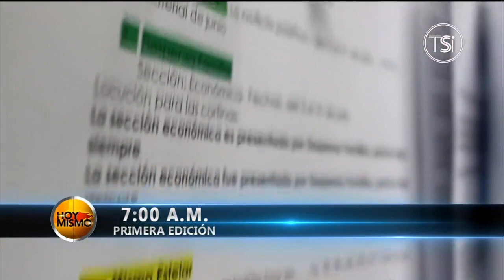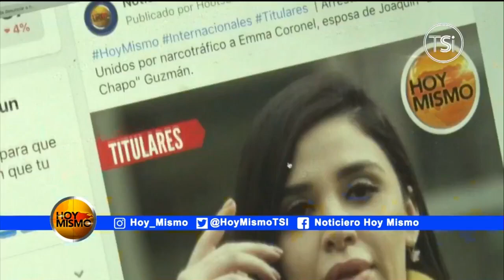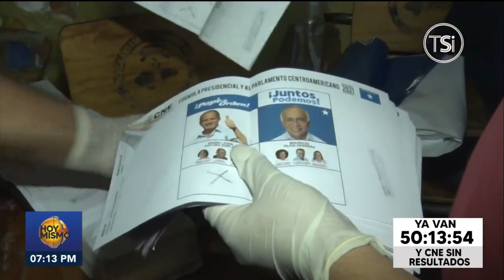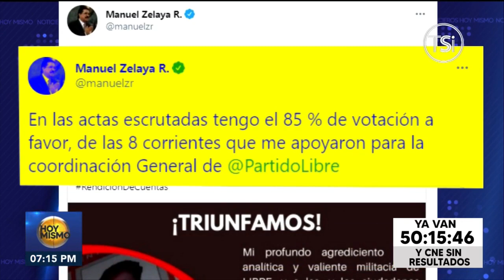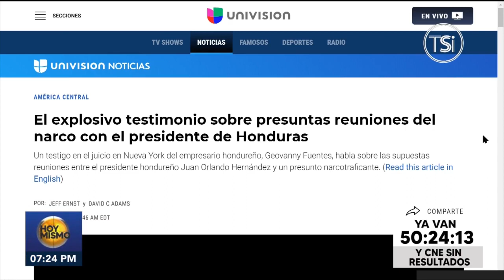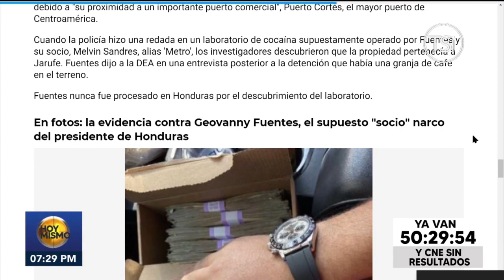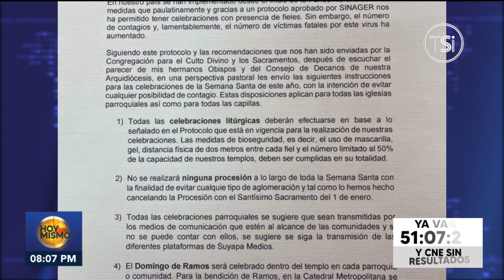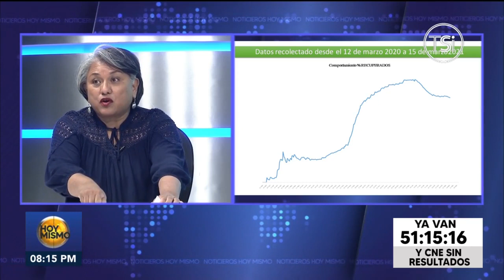Hoy Mismo Estelar - 16 de Marzo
Encuentra más programas de “Hoy Mismo” en la sección TVC PLAY ingresando al siguiente